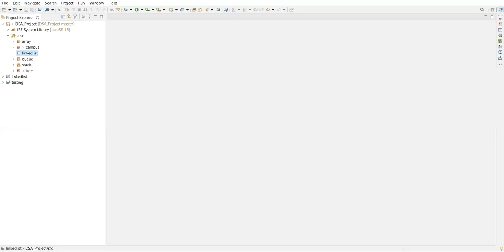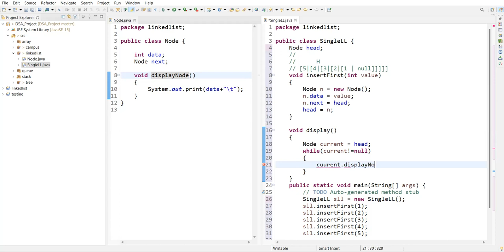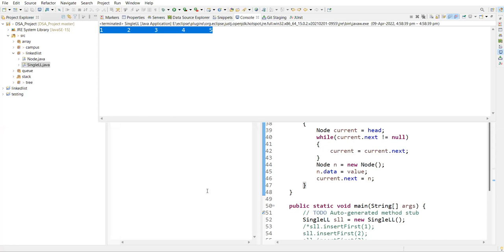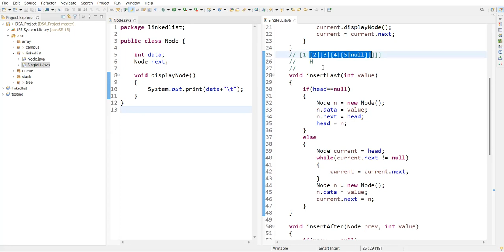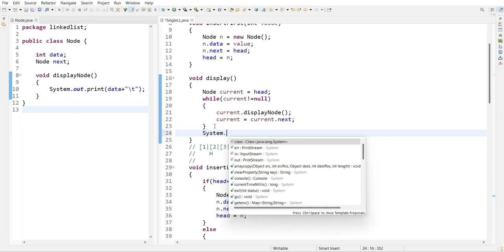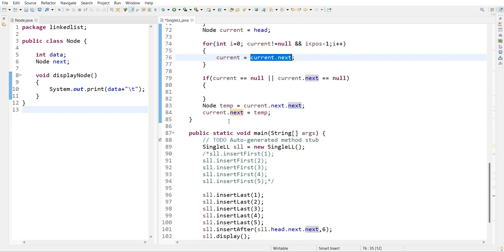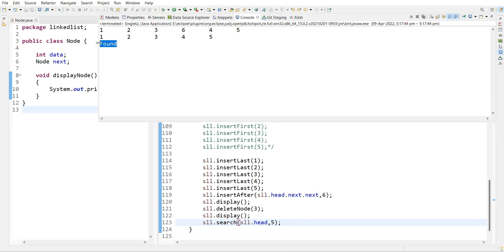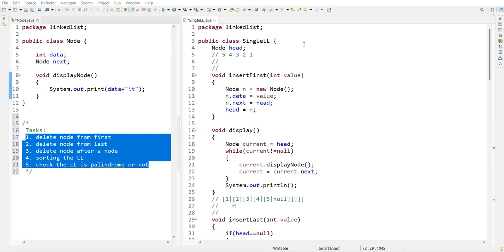DSA Day7 LinkedList Detail Implementation | Java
DSA Day7 LinkedList Detail Implementation